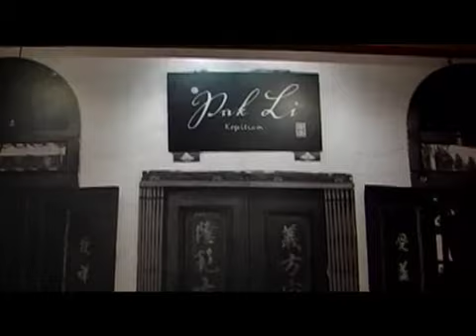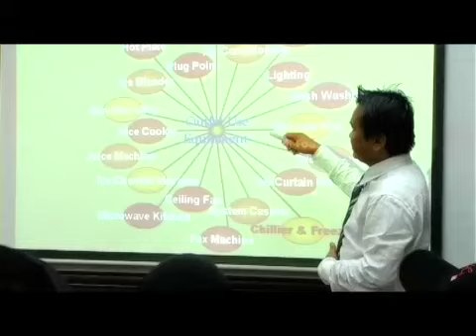pak li profile